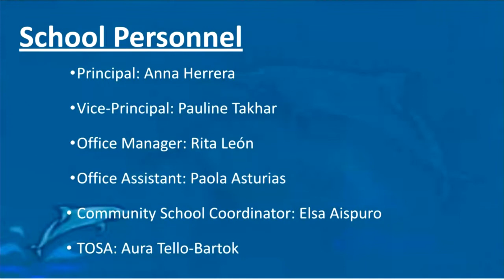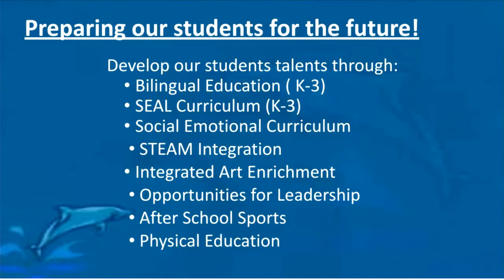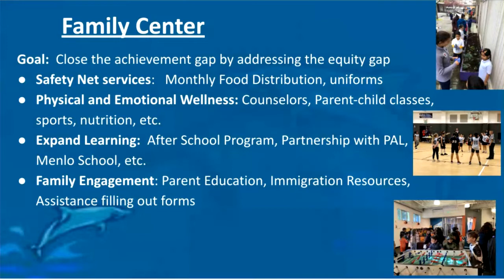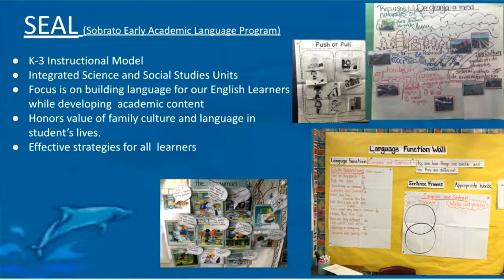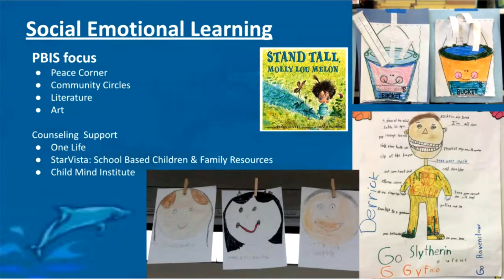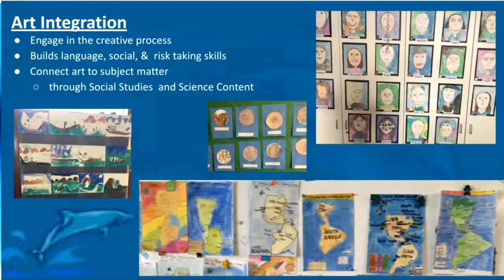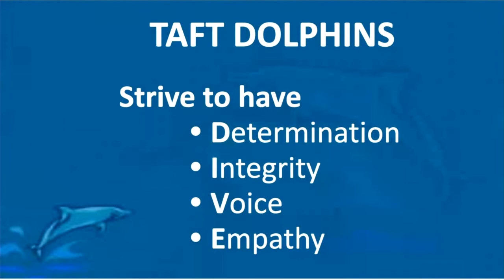Meet Taft Community School